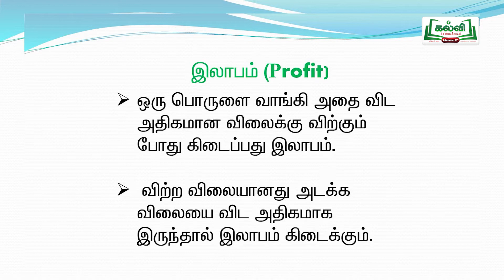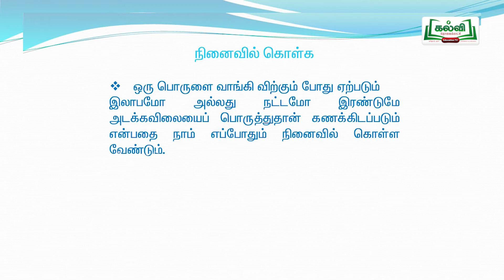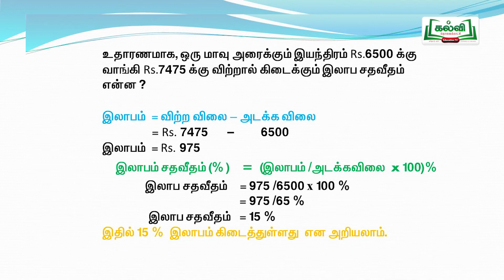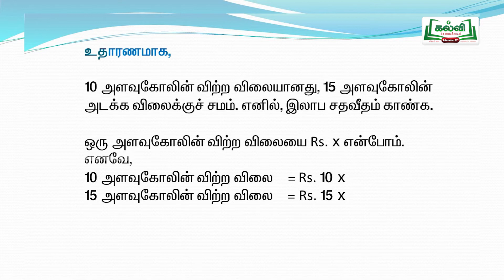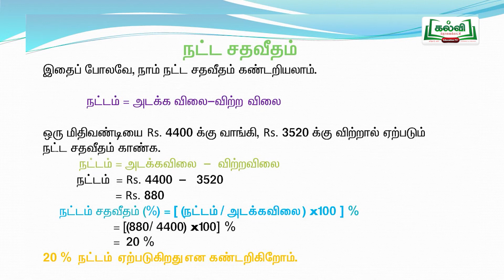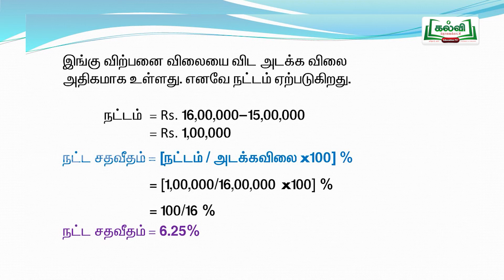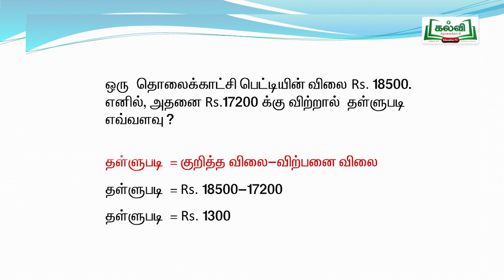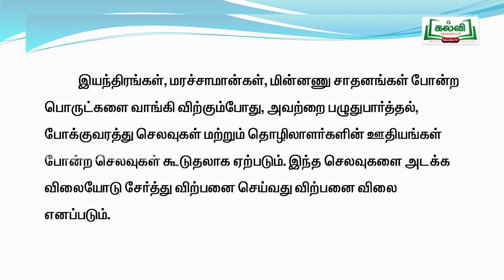KALVI TV OFFICIAL | ஜியாமெட்ரி பாக்ஸ் | STD 8 | MATHS | வாழ்வியல் கணக்குகள் | PART 1